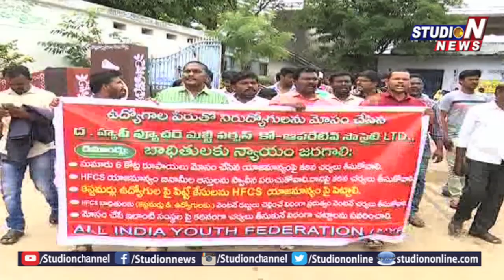HFCS Company Cheats Unemployed People In The Name Of Jobs | Rally In Khammam | Studio N